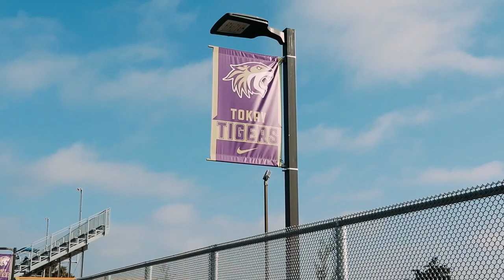Week 9 Norcal Gladiators vs Lodi Flames